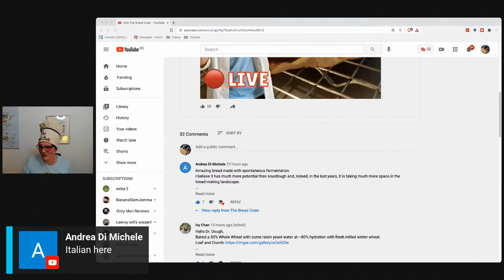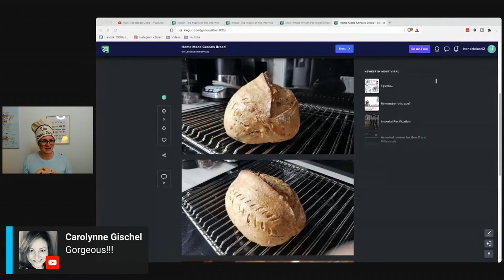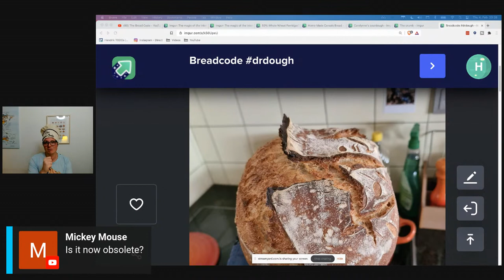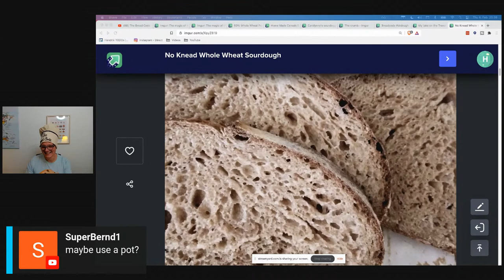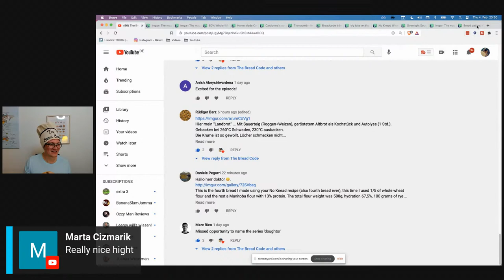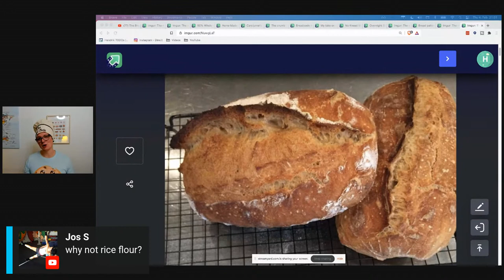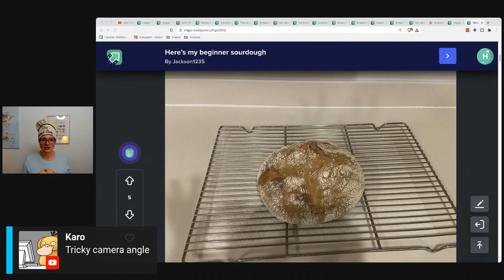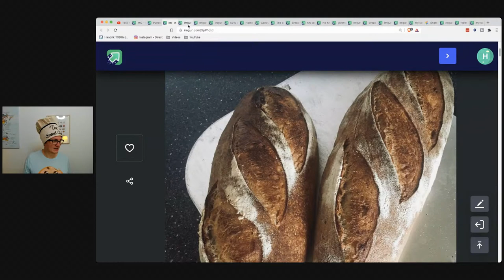Dr. Dough - Your Bread Review Show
Dr. Dough reviews your breads and offers feedback on what you can improve. We will be having a look at the most upvoted submissions and then together discuss what could be improved.